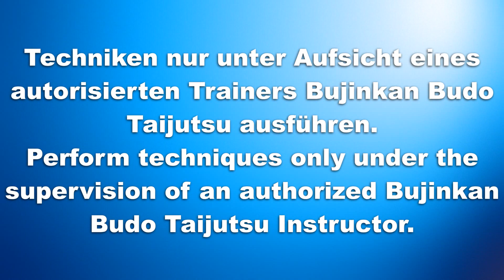Bo Sui no Kata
Gyokko Ryu Bo Jutsu

Henka Sui no Kata

Oniguma Dojo ist ein Kanal für Buyu und Freunde der Kampfkünste. Eine Kampfkunst auszuüben bedeutet ewiges Lernen. Somit ist konstruktive Kritik herzlich willkommen. Negativlinge, welche meinen nur IHRE Technik sei die einzig effektive der Welt haben die Kampfkünste nicht verstanden und solche Kommentare werden konsequent entfernt.